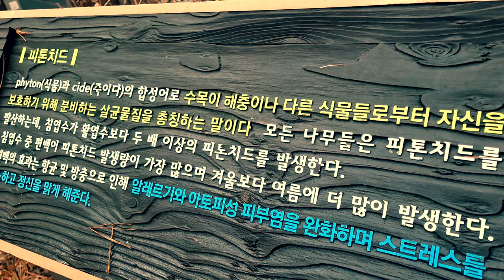[Hot Tent] camping in the rain, relex in the tent, 편백숲속의 화목난로 텐트 안에서 따뜻한 우중캠핑[4K]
오후에 비가 2시간 정도 아주 조금 내리는 날에 편백나무가 울창한 숲속
캠핑장을 갔습니다
그런데 예상 밖으로 밤에도 몇시간 더 추가로 내리더니
나름 운치있는 우중캠핑을 즐길 수 있었습니다
하지만 걱정되는 부분이 약간 있었던게
화목난로에 "불티방지망"을 깜박하고 설치를 안해서 불안했지만
더 불안 했던건 비가내리는데 "불티방지캡"은 따로 갖고 있는게 없기에
연통으로 빗물이 흘러내려 화목난로가 불길이 꺼지고 젖을까봐 걱정이었습니다
영상을 통해 많은 시청 부탁드려요~